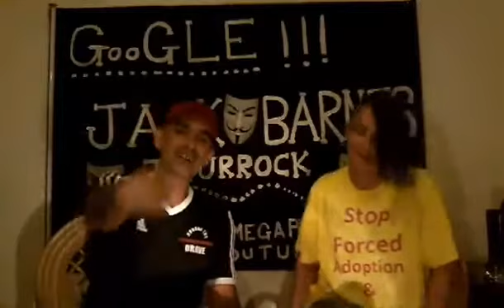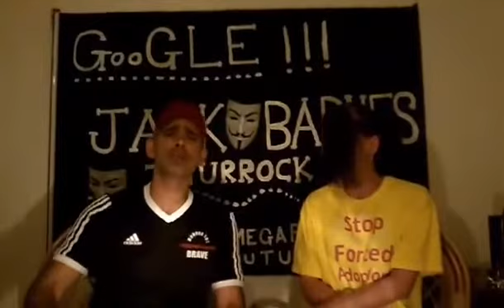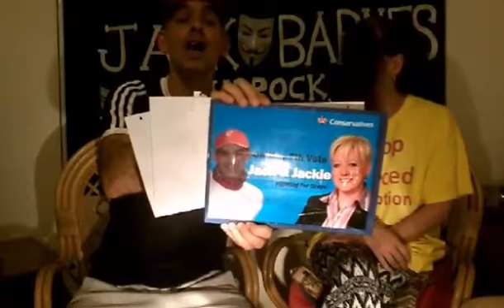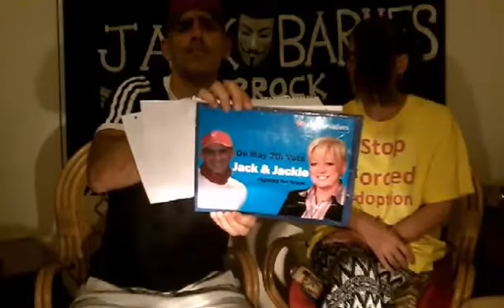Facebook live with guest 24 09 2017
Facebook live with my guest